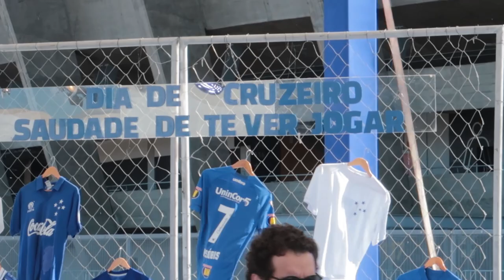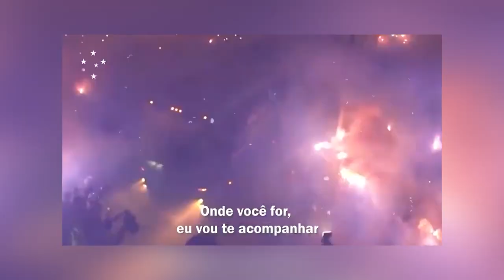BASTIDORES DA LIVE DO CRUZEIRO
Fui convidado pelo Cruzeiro para participar da Live de pré-jogo e volta do futebol depois da parada pela pandemia do novo coronavírus. Eu e o comediante Bruno Berg tivemos um quadro durante a live entrevistando o presidente, Sérgio Santos Rodrigues. Mostrei um pouco dos bastidores de como foi o evento realizado na esplanada sul do Mineirão.
SEJA MEMBRO DO CANAL CRUZOEIRO A PARTIR DE R$2,99 POR MÊS E GANHE BENEFÍCIOS EXCLUSIVOS!